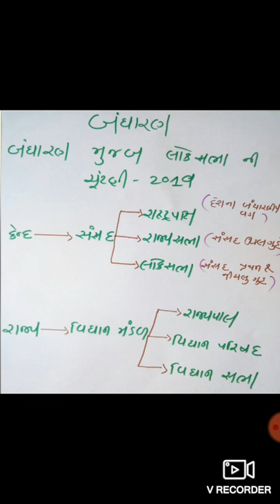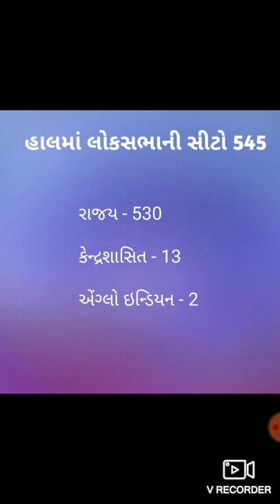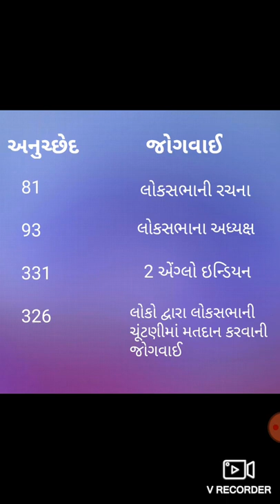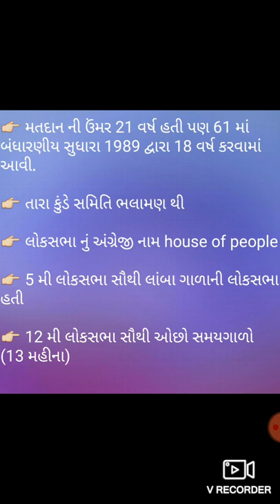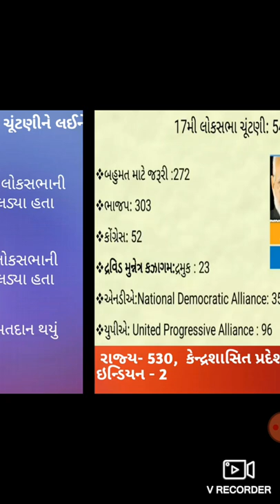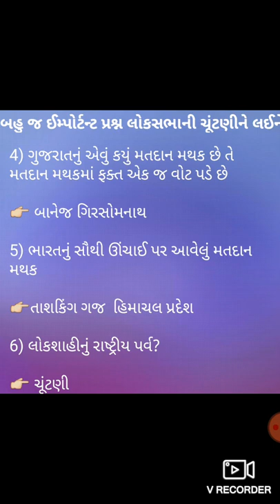બંધારણ / લોકસભાની ચૂંટણી 2019 Indian Constitution